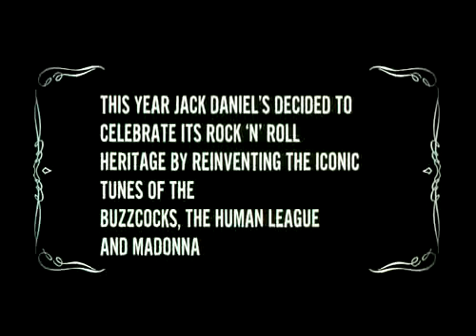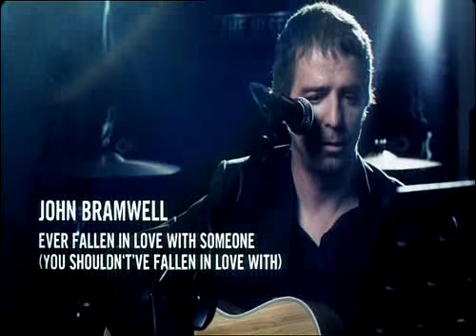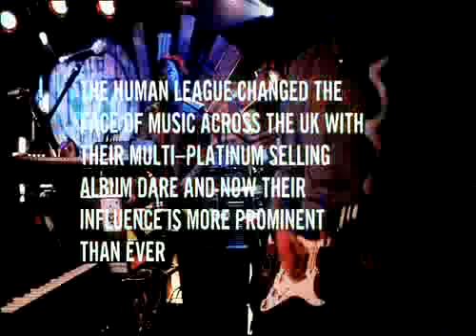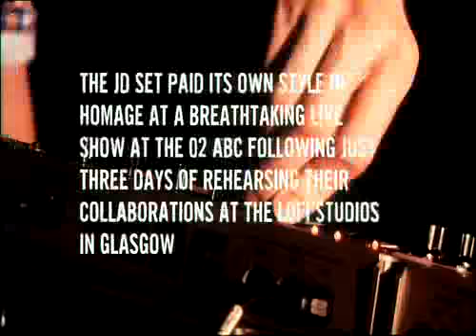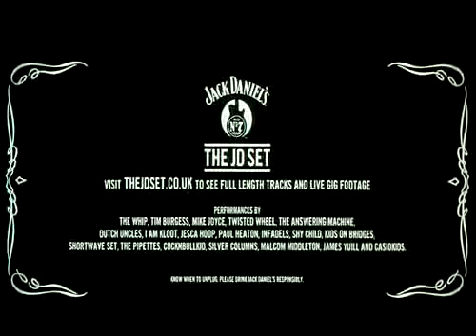Jack Daniels - Film Previews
Jack Daniels showcase 8 minutes of creative in a solus ad reel with previews of The Expendables and Salt